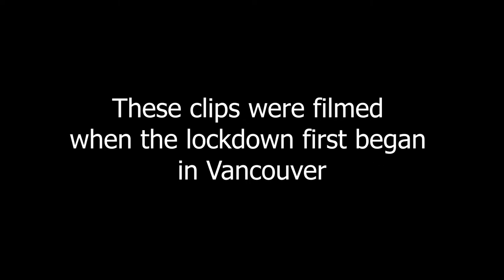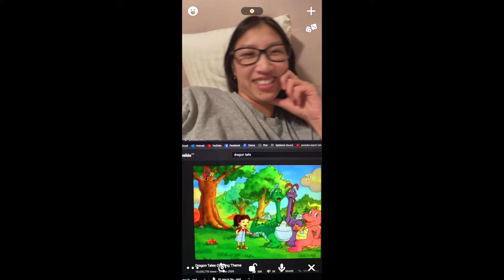THIS IS THE NEW NORMAL.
Episode #60 - This lockdown is a new experience for everyone. It's been a crazy couple of weeks so I wanted to show the world what it's like in Vancouver. This was taken a couple of weeks ago and we have adjusted to the new norm. What a crazy time.

- Love Brennan